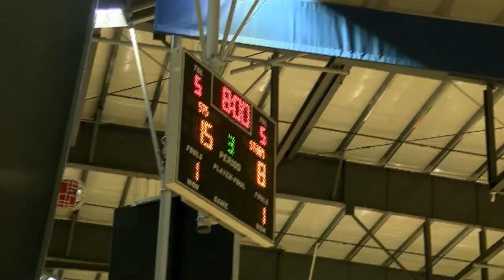Storm Mt. Spikemore game 5